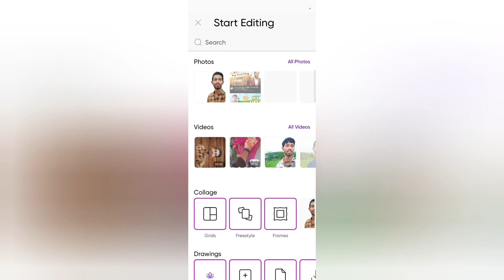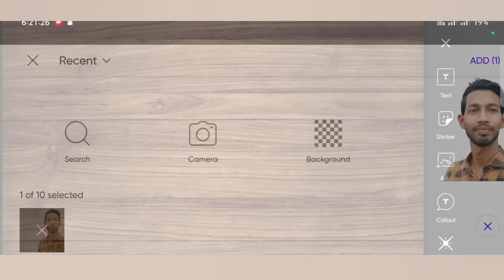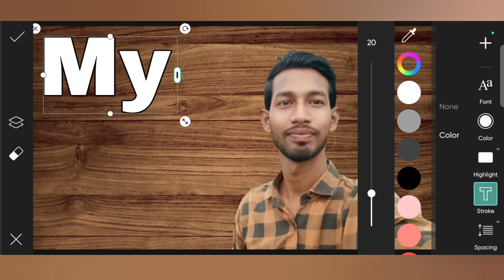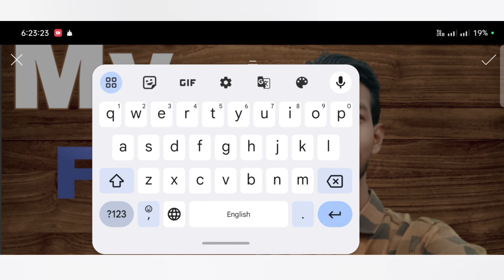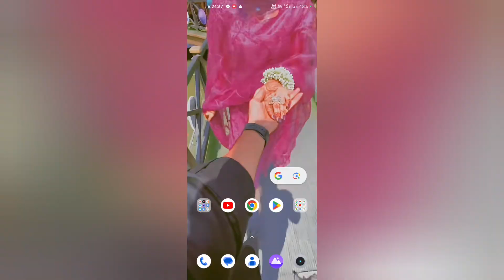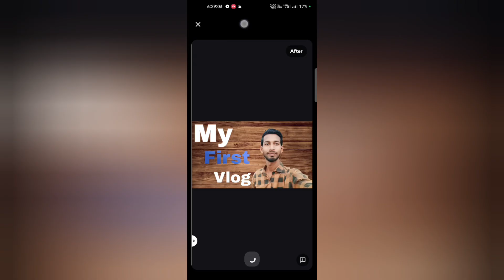My First Vlog | My First Vlog Thumbnail Kaise Banaye | Vlog Video ka Thumbnail Kaise Banaye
Aaj ke is video me batane Wale hai ki vlog
thumbnail Kaise Banaye to video pe Bane rahe.

My First Vlog | My First Vlog Thumbnail Kaise Banaye | Vlog Video ka Thumbnail Kaise Banaye  || how to first vlog thumbnail editing

search keyword .

vlog ka Thumbnail kaise banayen
vlog ka thumbnail kaise banaye
blog ka thumbnail kaise banen blog ke liye thumbnail kaise banen
Lari Vlogger video
lari vlogger YouTube channel
thumbnail kaise banaye vlog
thumbnail kaise banaye
youtube video first vlog thumbnail
thumbnail kaise banaye youtube video
my first vlog video ke liye thumbnail kaise
vlog thumbnail
my first vlog 2023
 my foot vlog thbnail